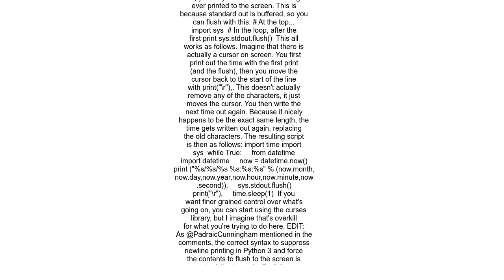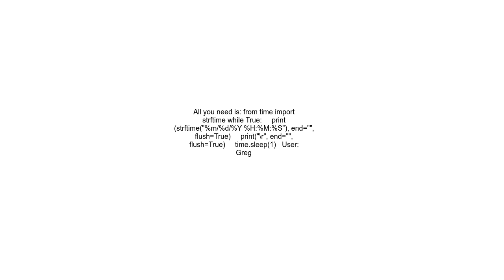run a basic digital clock in the python shell